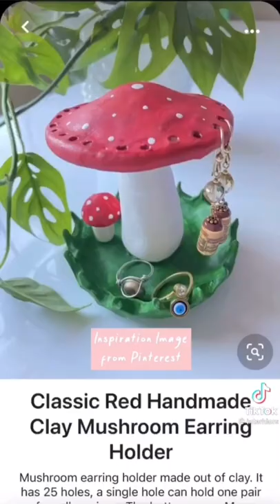TikTok Clay Art TikTok Compilation | Part 2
Because a lot of you asked me about other content but a lot of you didn't *SUBSCRIBE* to my channel, I can't follow your ideas if you didn't *SUBSCRIBE* to my channel. I didn't force you